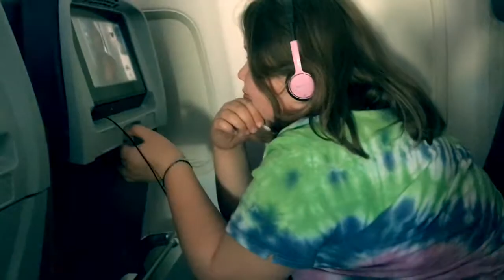The Lindsays: Home Away From Home by Robbie O'Connell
Home Away from Home: Highlights of a visit to Ireland. Music recorded live outdoors in Oldcastle Meath, just a little too early in the morning. The Lindsays are Stephen Lindsay Ted Mello, and Susan Gedutis Lindsay. Costume design by Plato's Harvest. (We may never forgive you for the red tee shirts, David Purpura.) With cameos by Dillon's Local, Ronan Lindsay, Patrick L Lindsay, Gabe Curtin, Sylvester Doyle, Plymouth Waterfront, MA, Raheny, McNeill's of Howth, Bus Eirann, and others.